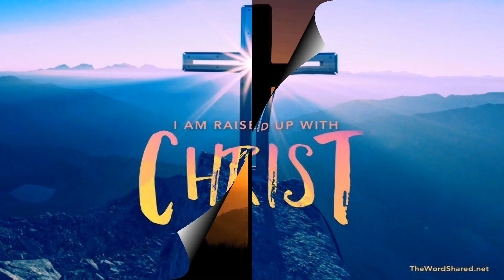22 தவக்காலச் சிந்தனை லெனின் சே ச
அருளின் காலமாம் தவக்காலத்தின் 22 ஆம் நாள். விண்ணும் மண்ணும் ஒழிந்து போகுமுன் திருச்சட்டம் யாவும் நிறைவேறும். அதன் ஒரு சிற்றெழுத்தோ ஒரு புள்ளியோ அழியாது என உறுதியாக உங்களுக்குச் சொல்கிறேன். என்பது இன்றைய நற்செய்தி. இது முற்றிலும் உண்மை என்பதை விவிலிய அறிஞர்கள் தங்கள் ஆய்வுகள் வழியாக எடுத்தியம்புகின்றார்கள். திருச்சட்டத்தில் எழுதப்பட்ட அனைத்தும் 2000 ஆண்டுகள் கழித்து இன்றும் நம் அன்றாட வாழ்வில் நிறைவேறிக் கொண்டிருக்கிறது. இப்படி இறைவனின் கட்டளைகளை மீறி நடப்பவர் விண்ணரசில் மிகச்சிறியவர் என்பதை ஆண்டவர் இயேசு அறிவுருத்துகிறார். இறைமகன் இயேசு திருச்சட்டத்தை நிறைவேற்றவே இவ்வுலகிற்கு மனுவுருவானார். வார்த்தையான இறைவன் வாழ்வாக மாறி மனுகுலத்தின் விடிவெள்ளியாய் மலர்ந்து மனித மடமையால் சிலுவையில் அறையுண்டு மீட்பின் ஒளியாய் உயிர்த்தெழுந்தார். இறைவார்த்தையானது கூரிய வாளைப் போன்றது. உண்மையின் நெறியில் வாழ்வோருக்கு அது ஒரு ஊன்றுகோள். பொய்மையை நாடுவோருக்கு அரு ஒரு பிரம்படி. விண்ணரசில் எவர் பெரியவர் எவர் சிறியவர் என்பதை இயேசு மிகத்தெளிவாக எடுத்துரைக்கின்றார். மனித மனமானது கல்வியிலும், அரசியலிலும் அதிகாரத்திலும் வர்த்தகத்திலும் செழித்தோங்குபவரை பெரியவர் என போற்றுவர் அவர் வழி வாழ முற்படுவர். ஆனால் ஆண்டவர் இயேசு இவர்களைச் சிறியவராகக் கருதுகிறார். உண்மையில் எவர் ஒருவர் திருச்சட்டத்தின் படி இறைவிழுமியங்களை தன் வாழ்வாக்கிக் கொள்கிறாறோ அவர் பெரியவர். மனித பார்வையில் பணமும் செல்வாக்கும் உடையவர்கள்  பெரியவர்கள் ஆனால் விண்ணரசில் பெரியவராக இருக்க வேண்டுமானால் இறைவார்த்தையை ஏற்று வாழ வேண்டும். மக்கள் பார்வையில் சிறியவராக்கப்பட்டவர்கள் இறைவனின் பார்வையில் மதிப்பு மிக்கவர்கள் என்பதை நினைவில் கொள்வோம். விண்ணரசின் வாயில் கதவுகள் திறந்திருக்கின்றன நம் ஒவ்வொருவரின் வரவுக்காக…